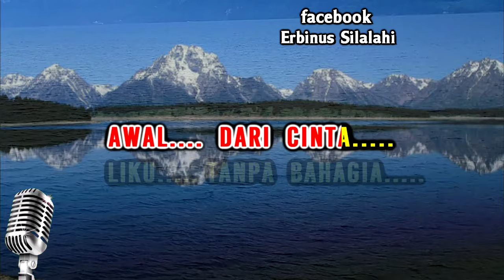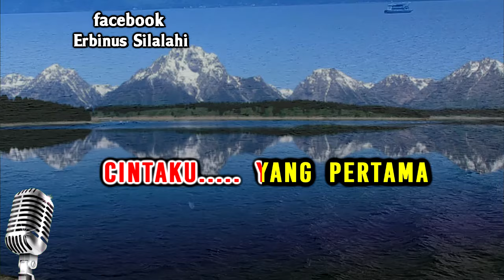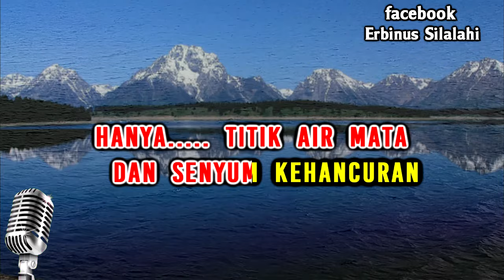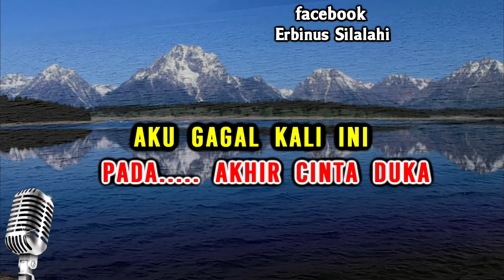AKHIR CINTA - KARAOKE NADA WANITA | PANBER'S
Akhir Cinta - Panbers
Ciptaan : Benny Panjaitan

Awal dari cinta liku tanpa bahagia
Sudah suratan cintaku yang pertama

Cinta tanpa kasih tanpa akhir bahagia
Gagal dan punah pada akhir cinta duka

Aku gagal kali ini
Tanpa tangis dan duka
Hanya titik air mata
Dan senyum kehancuran

Dan senyum kehancuran